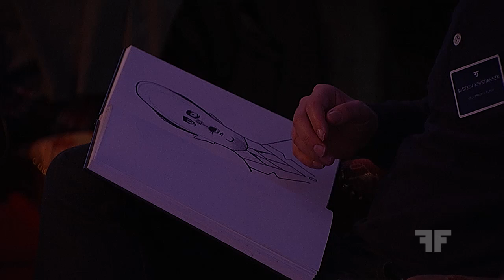Julio Borges | The Democratic Rebellion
Julio Borges speaks at Oslo Freedom Forum 2013
The Democratic Rebellion